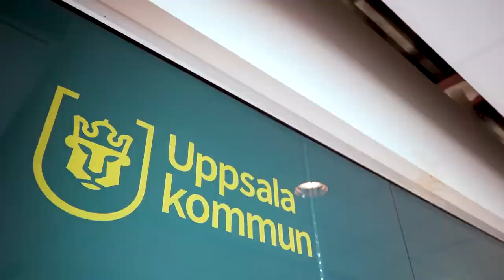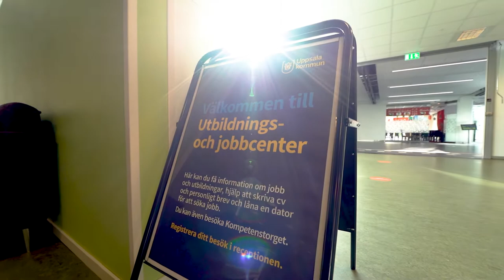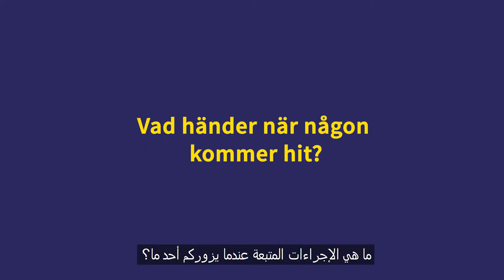Utbildnings- och jobbcenter i Gottsunda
تعليق صوتي تصوير ومونتاج  - Maxime Roger
انتاج سينيراما- Cineramapro 2020©